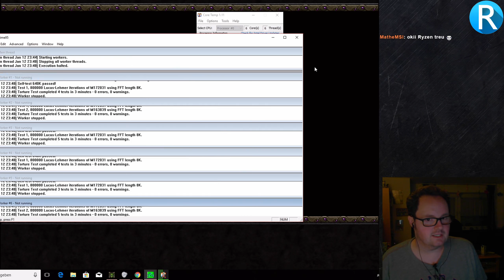WarCraft III: Reign of Chaos - Teil 2